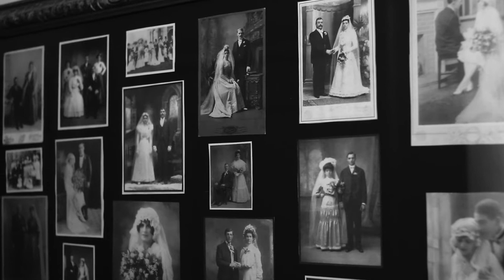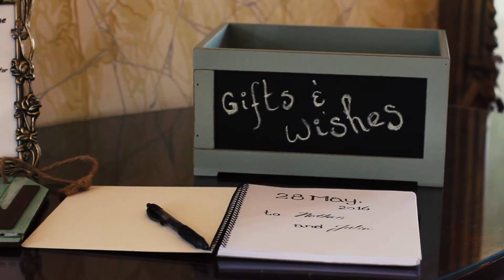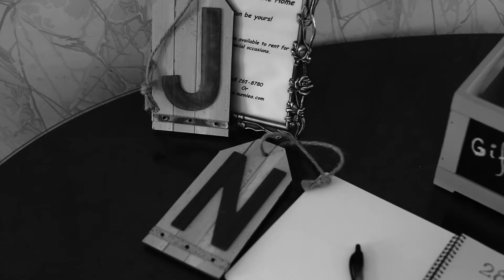Julia & Nathan Wedding